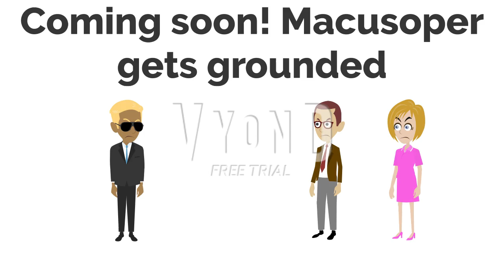Macusoper gets grounded coming soon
1st Episode: Macusoper Surfs on the High Speed train/caught/arrested/grounded